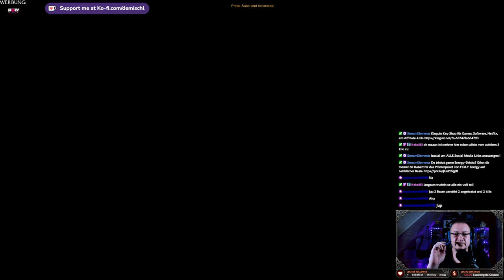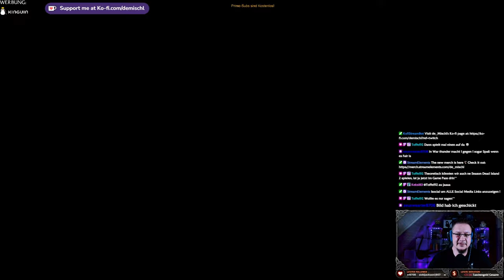Alan Wake II - Saga´s Kapitel Beschwörung